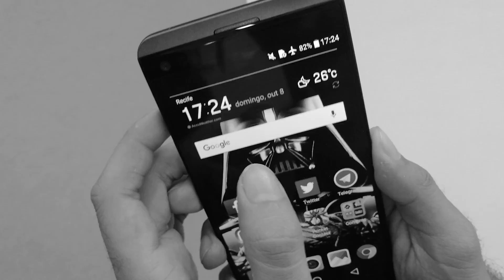LG V20 -Unboxing e Primeiras Impressões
UMA EMPRESA DA 3D10 PRODUÇÕES